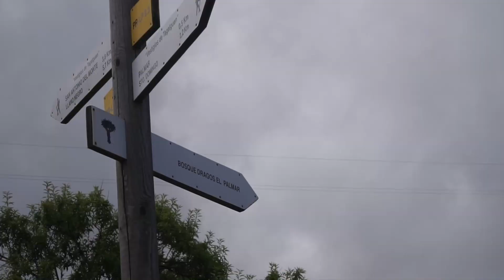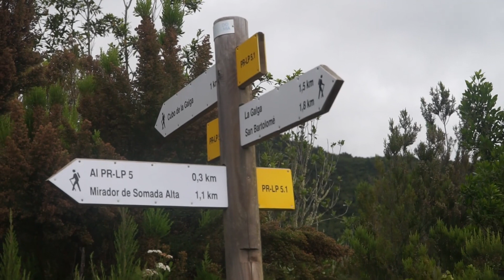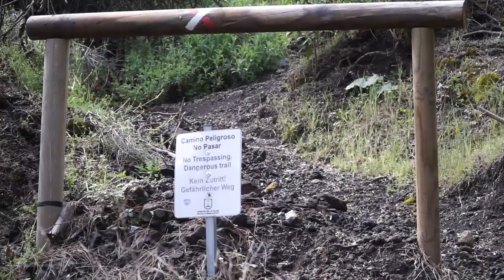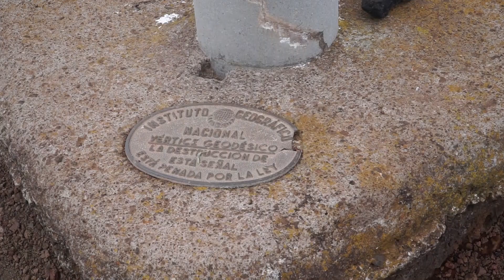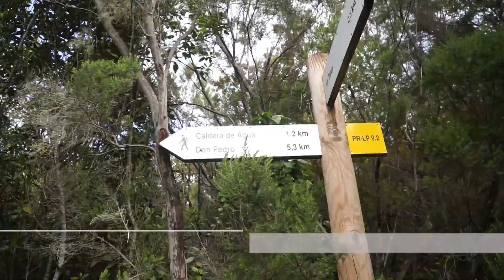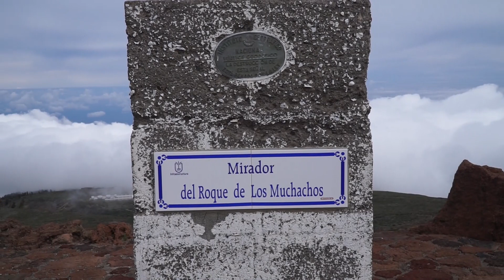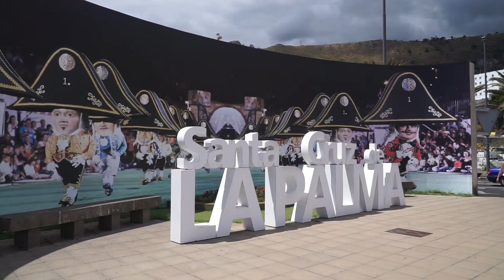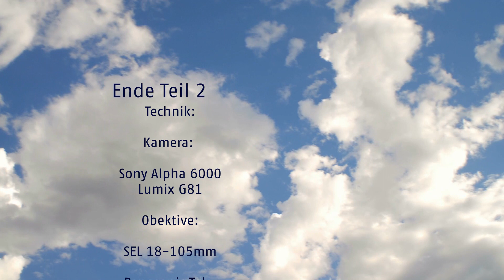La Palma April 2021 - Teil 2 || Vor dem Vulkanausbruch an der Cumbre Vieja || einfachnurreisen.de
Zum Wandern auf die Kanareninsel La Palma - Die Aufnahmen entstanden im April 2021 vor dem Vulkanausbruch an der Cumbre Vieja. Neben vielen Wanderungen zeigen die Szenen auch viele Gegenden, welche heute von der Lava verschüttet sind.

Das Video kann Werbung enthalten - diese ist nicht bezahlt und dieser Hinweis erfolgt ausschließlich aus rechtlichen Gründen.

Timeline:
00:00  Garafia
03:29  Dragos Salvatierra
07:58   Puerto de Garafia
10:58   Cubo de La Galga
15:03   Mirador de Doña Pola
18:38  Plaza La Glorieta
19:48  Puerto de Tazacorte
24:08  Zur Zona Recreativa El Pilar
26:34  Pico Birigoyo
34:32  La Zarza - Caldera del Agua
38:35  Roque de Los Muchachos
43:24  Tajinasten
45:44  Ermita de Las Nieves
52:42  Santa Cruz de La Palma
59:03 Abschied von La Palma

* Fortified places
* Mellow Riders
* X-Road Matrix
* Electric Minds
* Sleeping Eyes
* Silent Whispers
* Crying Forests
* The Fallin Angels
* Blue Sheres
* Greater Dreams

* Lost Highway
* Point of you
* Human Machine
* Slow Motion
* New Town